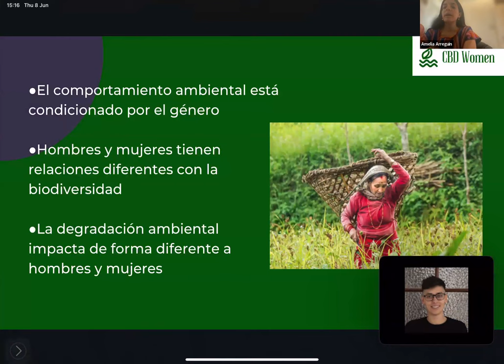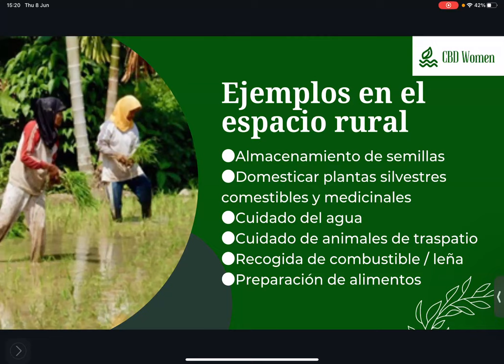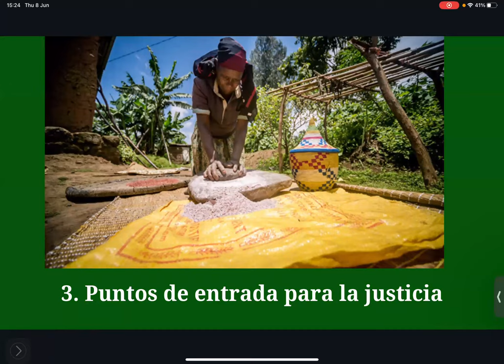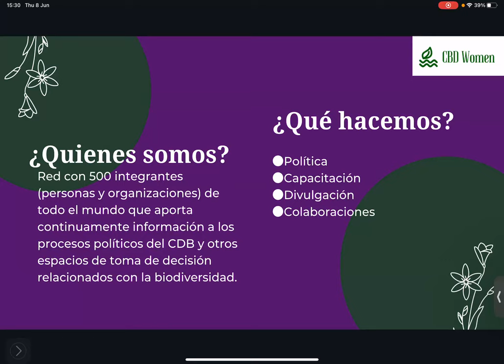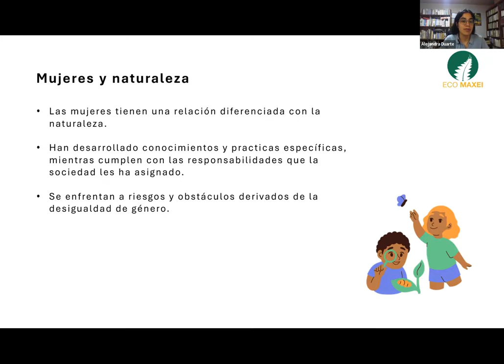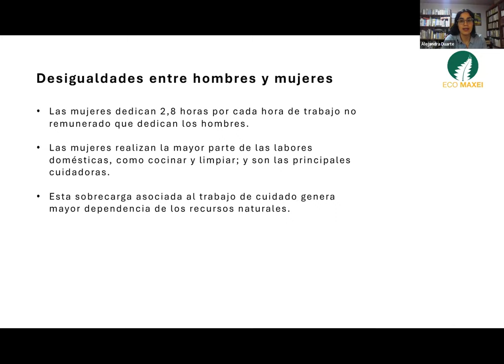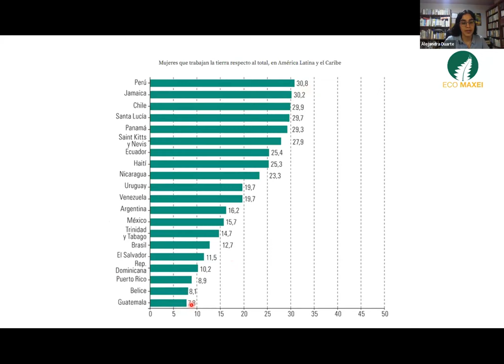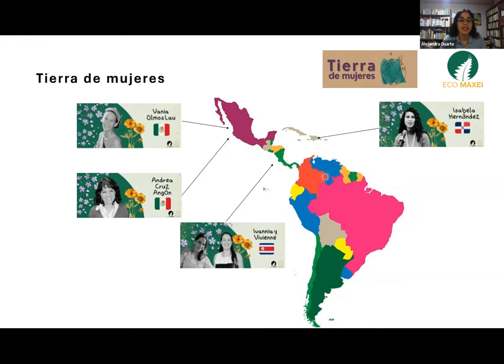Panel: Biodiversidad y género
🌎✊ En el marco de la campaña Wiki por los Derechos Humanos 2023, les invitamos a participar del panel biodiversidad y género el 8 de junio a las 6 PM UTC-3 (Argentina).

📌 Este año la campaña se centra en “El derecho a un ambiente sano”.

🌎✊ Nos encontramos en este panel para compartir experiencias y conocimiento en el cruce entre biodiversidad y género.